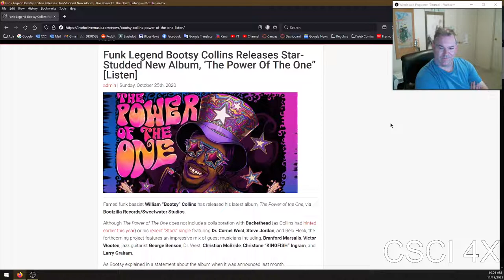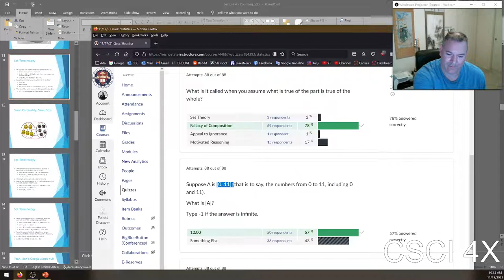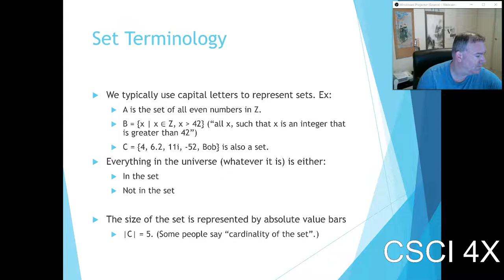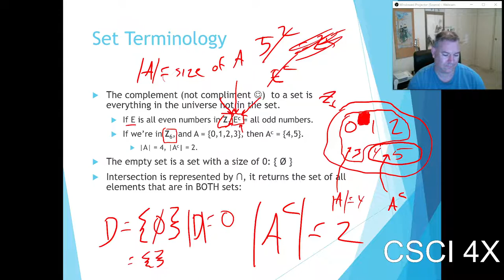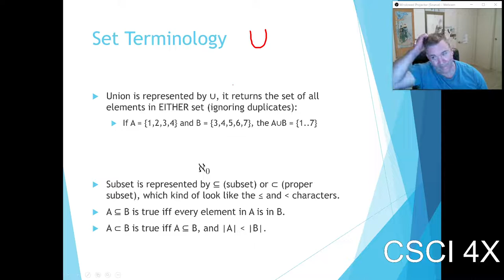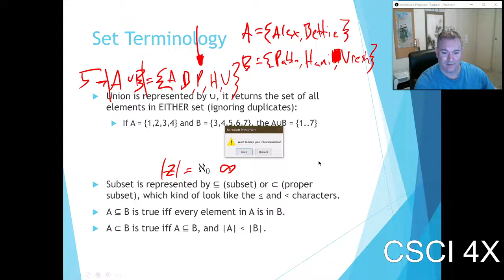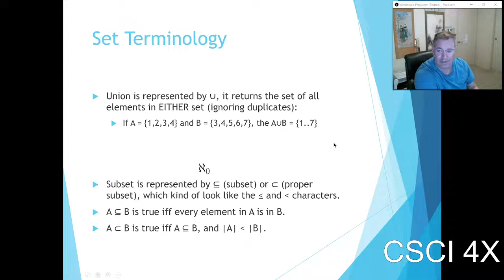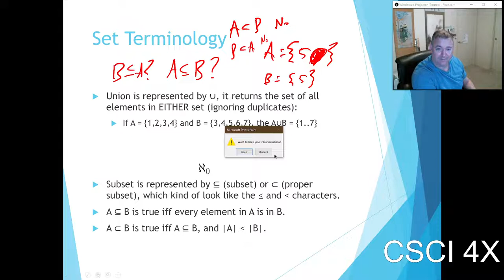Set Theory Part II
Today we went over three important parts of Set Theory:
1) Complement, which is notated by a little c above the name of the set. It means "The set of everything not in this set".
2) Intersection, notated by the wicket character, ∩, which means "The set of all elements in both sets". So A∩B means "Make a set of all the elements in BOTH A and B".
3) Union, notated by the weird cup symbol, ∪, means "Make a set of all the elements in both sets, removing any duplicates"